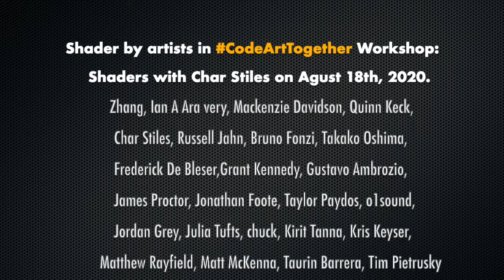Stiff Nationalism by staRpauSe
Learn how to make shaders like the audio reactive graphics in this video!